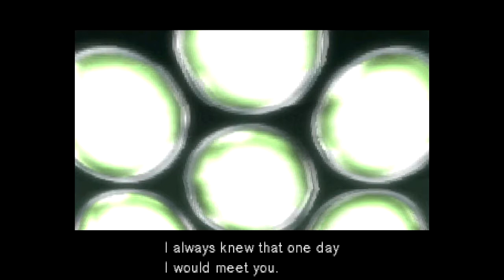Let's Archive - Metal Gear Solid Pt. 7 (Button Mashing Torture)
Nick watches Jake endure repeatedly pressing the same button.